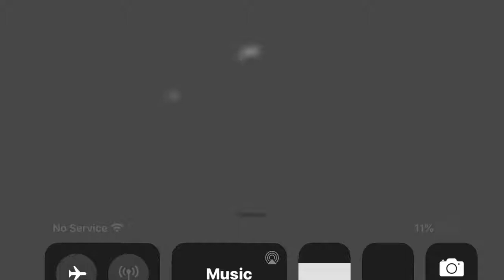Up to faster ♾ parison to Louistoons start the exact same thing